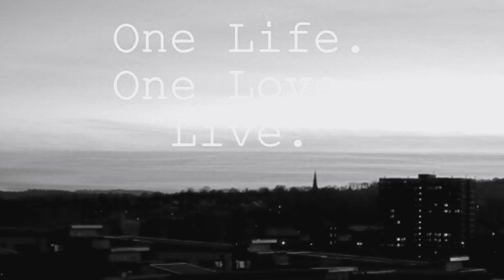Romane Gila Monaliza 2015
Romane gila gila 2015